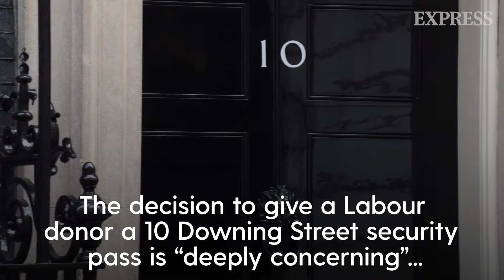Labour faces tough questions over donor’s Number 10 pass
The decision to give a Labour donor a 10 Downing Street security pass is “deeply concerning”, the Conservatives have said as they seek to increase the pressure on the Government over Lord Waheed Alli’s access.

Lord Alli, who has donated more than £500,000 to Labour over the past 20 years and was the party’s chief fundraiser for the General Election, was given a pass to Number 10 despite not having a formal job there.

On Sunday, senior minister Pat McFadden said it had been a temporary arrangement to allow Lord Alli to attend political meetings, adding he no longer had a pass.

Continue reading at express.co.uk: Labour cronyism row intensifies as top donor given Downing Street pass